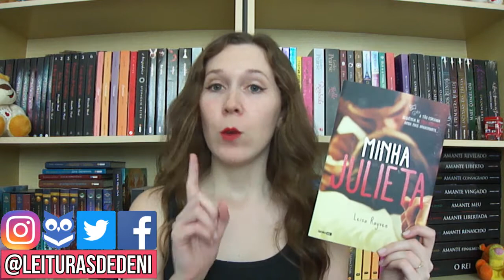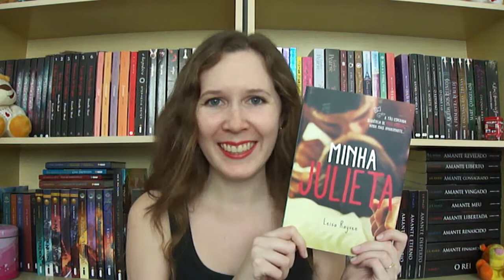VLOGMAS #8 | Resenha - Minha Julieta, da Leisa Rayven | Leituras de Deni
Oi, gurizada e FofoletesOficiais! Tudo bem?
Sejam bem-vindos ao Leituras de Deni.
Hoje trouxe a resenha de Minha Julieta, segundo volume da trilogia Starcrossed, da autora Leisa Rayven. Aqui no Brasil, essa trilogia foi publicada pela Globo Alt.
Como já havia feito a resenha de Meu Romeu, foquei nos sentimentos dos personagens e no que a leitura me proporcionou.
você ajuda no crescimento e manutenção do Leituras de Deni.